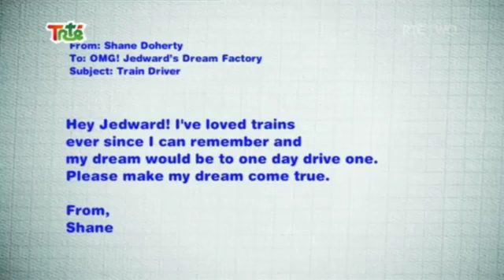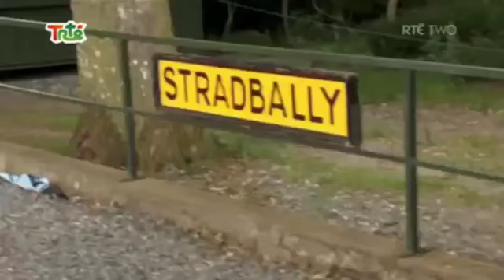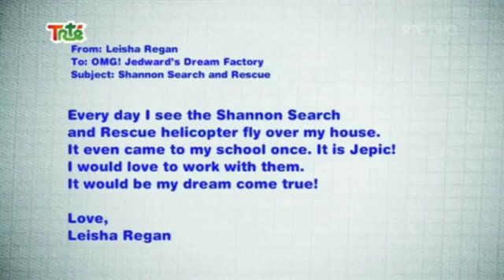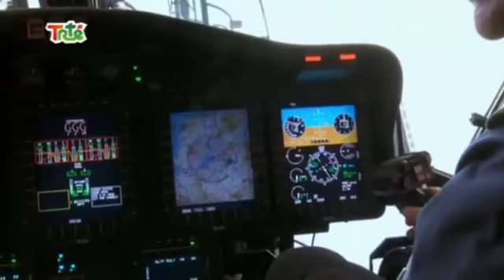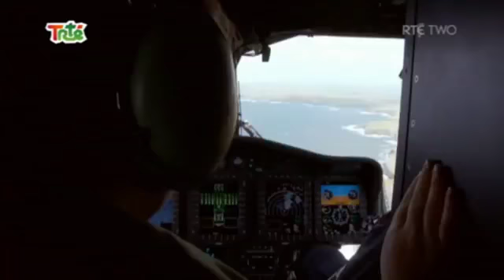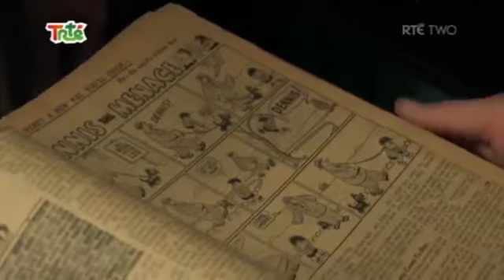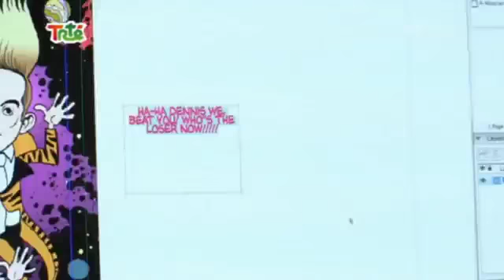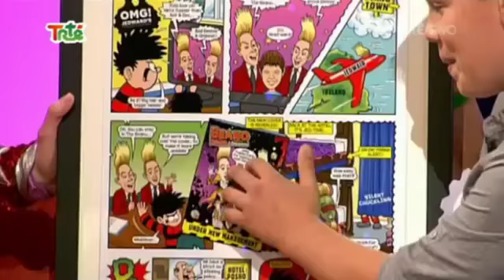OMG! Jedward's Dream Factory: Series 2 - Episode 7 (without 'Miss America')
@RusJedward Copyright TRTÉ.